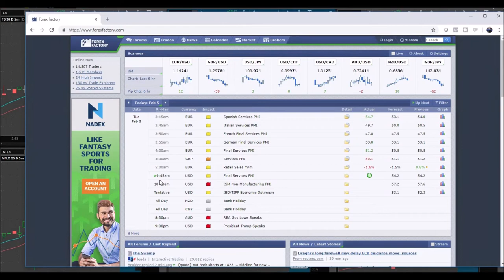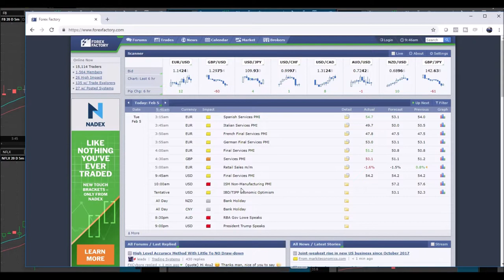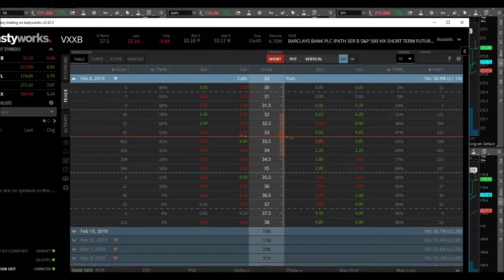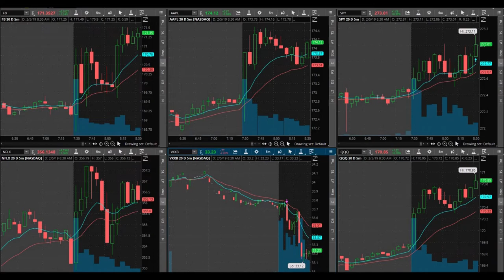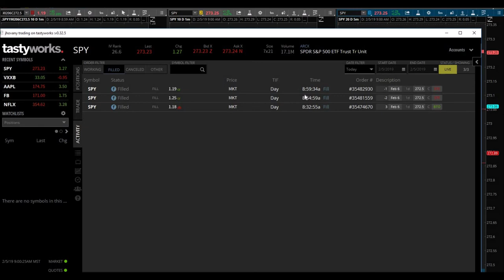Practicing Patience and Discipline | Trading SPY Calls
February 5, 2019 trading day. I jumped in on SPY calls, for what felt like an eternity! Time wise, it was the longest day trade I have made in quite some time. Not necessarily a good nor bad thing. Being an options day trader, time decay becomes a factor the longer you hold the options contracts. I am really practicing patience and discipline in my day trading. Trading SPY calls was, today, was relatively easy once I checked my emotions at the door. I put my scaling out method into play again today. Although I didn't make any more than I usually do, I gave myself that opportunity to make more money on this trade and that's what it's all about...making more money!